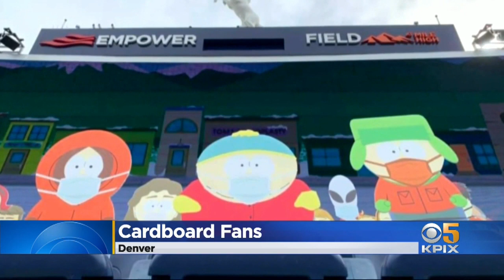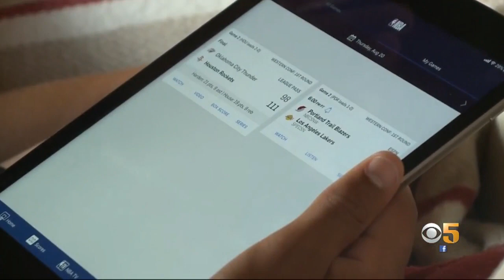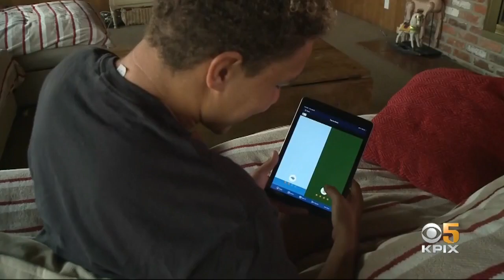NBA Using New Technology To Create Virtual Fan Experience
The NBA is harnessing technology like never before to create a virtual fan experience. Sharon Chin met with a fan in Marin and discovered the 'Orlando Bubble' is a whole new ball game.